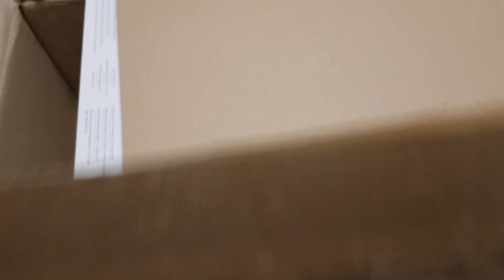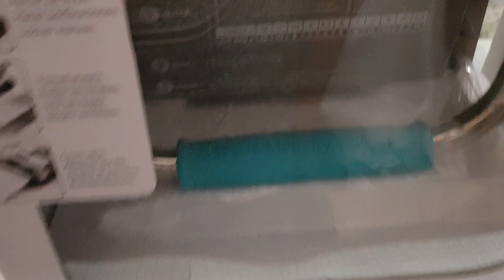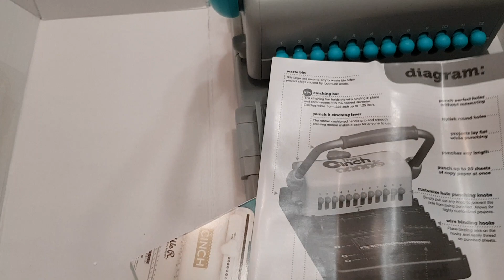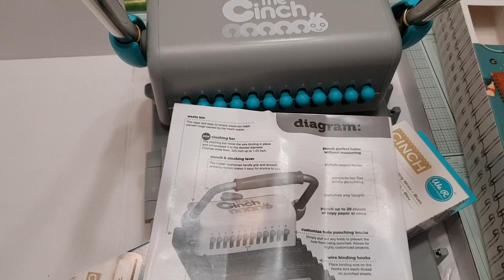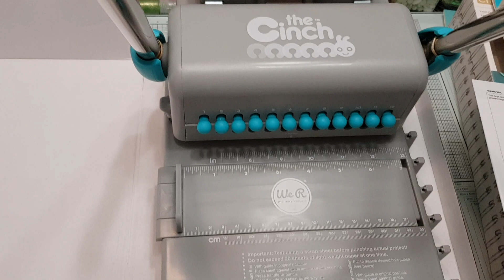Haul rougier & plé (scrapmalin)rougier&plé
Haul scrapmalin, ouverture de colis avec vous